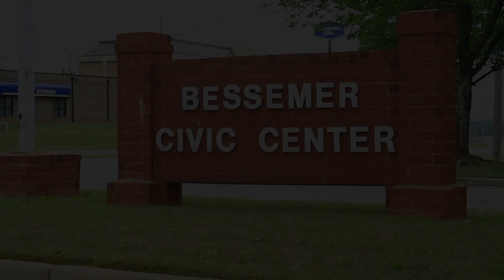Bessemer, AL Wedding at Bessemer Civic Center for Charles and Donyetta